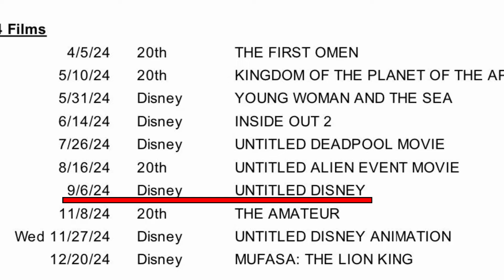Noticias E❎Press -Casting Sonic 3! Megamente 2! Descanse en paz Carl Weathers…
Más noticias De Series y Cine en esta semana tan agitada: Casting y logo de Sonic 3, Megamente regresa en secuela y nueva serie de TV, fecha de nuevas películas de Disney, Adelantos de Netflix Juego del calamar 2 final de Umbrella Academy y más. Despedida al actor Carl Weathers…